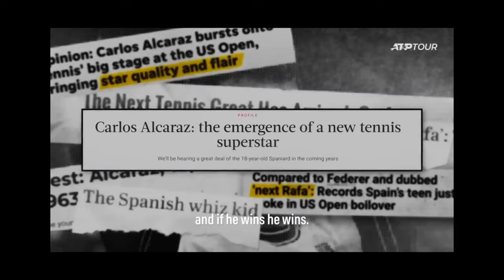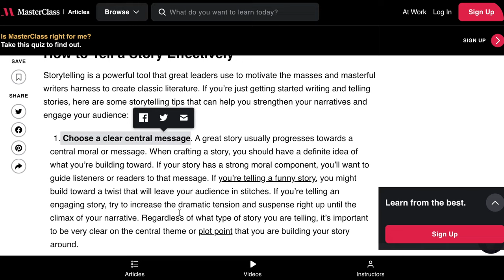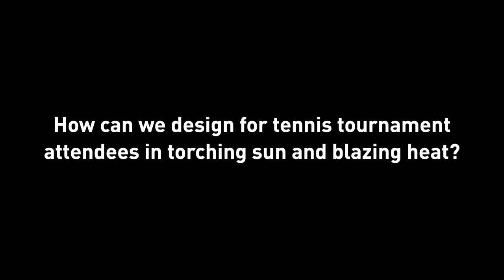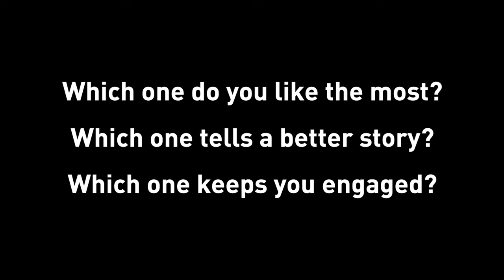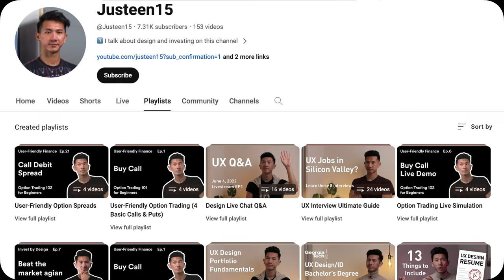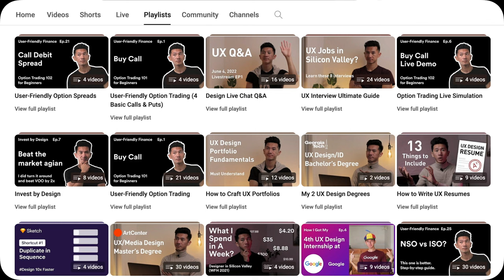5 Storytelling Examples for UX Portfolio Presentations | Hook Your Audience in 10mins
In this video, I'll do a demo of storytelling in UX design projects. In fact, I’m doing 5 demos with 5 storytelling examples. Learn how to tell a story in UX!

0:00 Intro & inspiration for this video
1:30 Agenda
2:18 UX presentation storytelling example 1
3:00 UX presentation storytelling example 2
3:58 UX presentation storytelling example 3
4:48 UX presentation storytelling example 4
5:50 UX presentation storytelling example 5
8:08 5 storytelling examples at a high level & my questions for you
9:27 Bonus content: join Discord as early birds

🤑 Join Robinhood with my link for free AND get a free stock!
✂️ Description (some) by Chat GPT 3.5. If something feels weird, that's why

Design thinking is a superpower and let's design a better future.